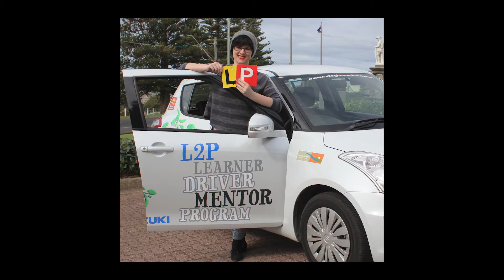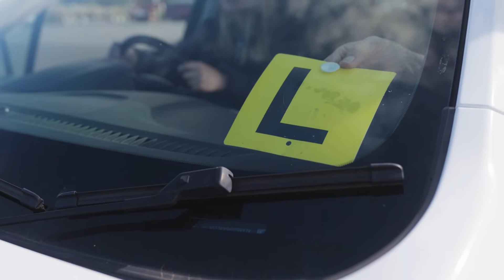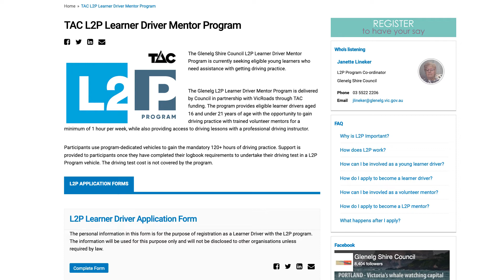TAC L2P Program celebrates 10 years in the Glenelg Shire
This year we celebrate 10 years of the TAC L2P Program in the Glenelg Shire!

The Transport Accident Commission funded program is a community-based program developed to assist eligible learner drivers who do not have access to a supervising driver, or an appropriate vehicle, gain driving experience required for a probationary licence.

The program runs in Portland, Heywood and Casterton and sees local volunteer mentors donate their time to instruct learner drivers, with a vehicle donated through Callaghan’s Motors Group.

Since the program launched in 2012, more than 350 young people have accessed the program, gaining not only driving experience, but valuable life advice and guidance from their mentors.

Thank you to all of our mentors and sponsors - without your support this program wouldn't be a success.

Here's to another 10 years of incredible milestones for young people in our Shire, with new employment, sporting and learning opportunities, thanks to the L2P Program!